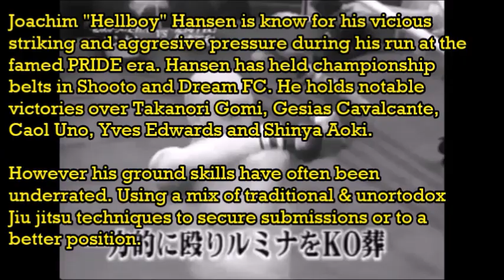Joachim Hansen Jiu Jitsu Appreciation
Some of the Jiu jitsu techniques used by Joachim Hansen in the JMMA error.

Diamond in the Dirt